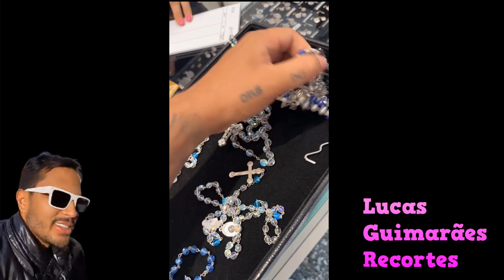Lucas Guimarães Visitou o Vaticano e Encontrou Fãs 😱😍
Compartilhe
Obrigado 😉

PERCA MEDIDAS SEM SACRIFÍCIOS ACELERANDO SEU METABOLISMO
Confira no Link Abaixo:

Nesse canal você encontra vídeos dos stories do Lucas Guimaraes,
muita brincadeira, resenha, humor e momentos de muita brincadeira, com a turma do Carlinhos Maia.

Lucas Guimarães é um modelo, influenciador digital e apresentador Alagoano.

Presente no Youtube desde 2013, Lucas grava vlogs sobre sua rotina, estilo de vida, faz entrevistas e já contou com a presença de muitas estrelas como o também criador de conteúdo Matheus Mazzafera e até covers das coreografias de Ludmila

Lucas é casado com o influencer Carlinhos Maia e, apesar de terem se assumido faz poucos anos, o casal está junto desde 2009. Fonte

[Lucas Guimarães]
[vila do carlinhos maia]
[lucas guimaraes]